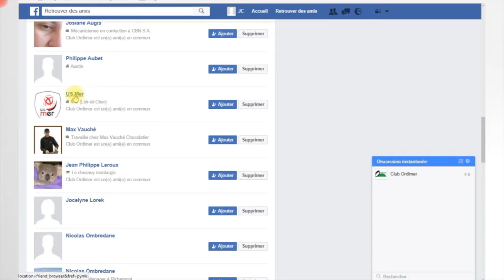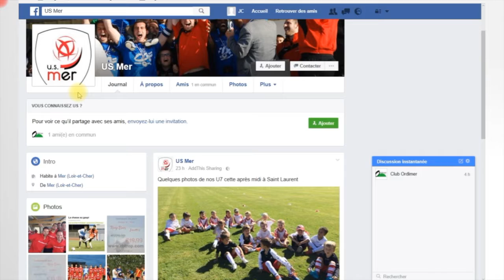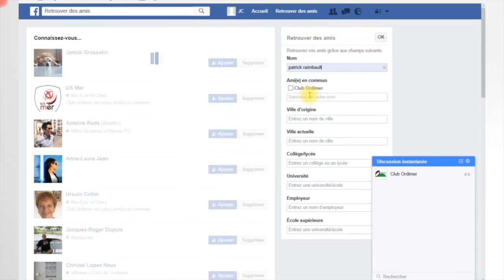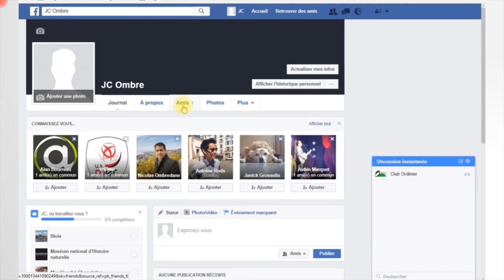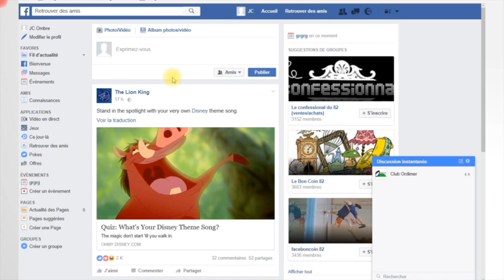Les amis sur Face Book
Tutoriel réalisé par Ordimer.
3ème étape trouver des amis sur Face Book